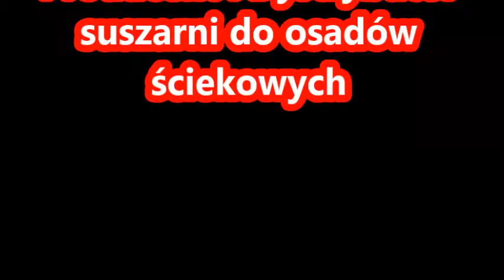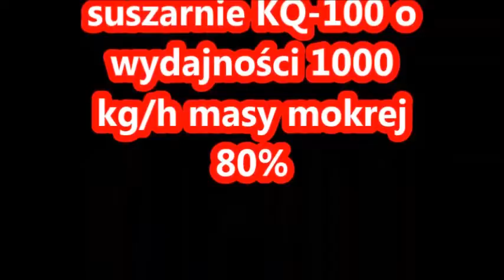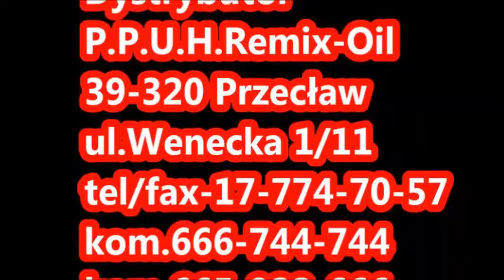KQ Suszarnie do osadów ściekowych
Suszarnie do osadów ściekowych.Suszą z wilgotności ok.80% do wilgotności ok.10-15% za 1 razem.